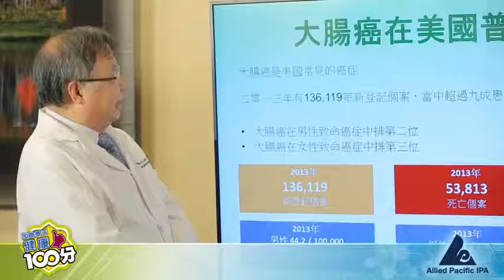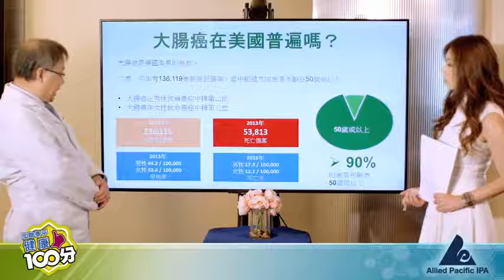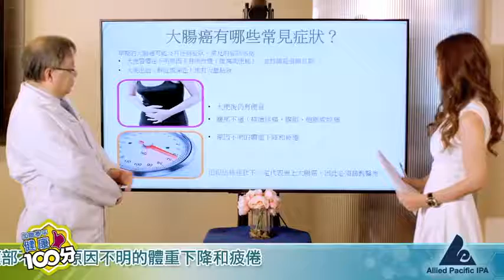大腸癌預防與篩選 林樹鴻醫生腸胃科 / Dr. Thomas Lam (粵語版) (上)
大腸癌九成患者年齡在50歲或以上。有少數的瘜肉會轉變為癌症
大腸癌常見症狀: 大便習慣改變、大便出血、大便後仍有便意、腹部不適、原因不明的體重下降和疲倦。發現大腸癌症狀，應及早求診和檢驗。